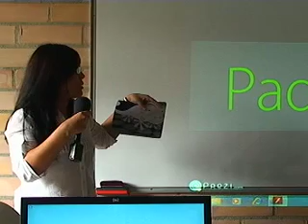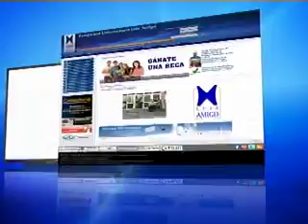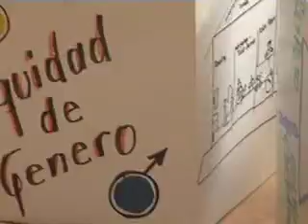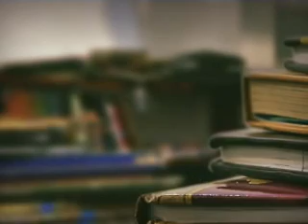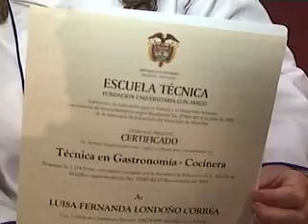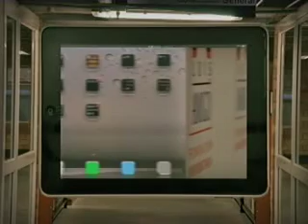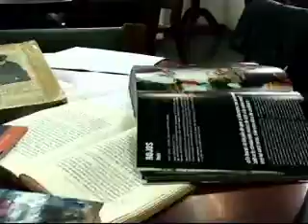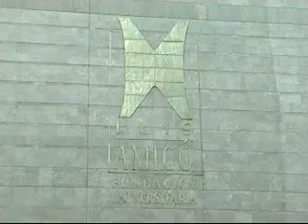Video Institucional Fundación Universitaria Luis Amigó - 2012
Video Institucional Fundación Universitaria Luis Amigó

    Actividad Física y Deporte (Presencial)
    Administración de Empresas (Distancia con asesorías presenciales)
    Administración de Empresas (Presencial)
    Comunicación Social (Presencial)
    Contaduría Pública
    Derecho
    Desarrollo Familiar (Distancia)
    Filosofía (Presencial - Distancia)
    Ingeniería de Sistemas (Presencial)
    Licenciado en Educación Preescolar (Presencial - Distancia)
    Licenciado en Inglés (Presencial)
    Licenciatura en Filosofía (Presencial - Distancia)
    Licenciatura en Tecnología e informática (Presencial - Distancia)
    Licenciatura en Teología (Presencial - Distancia)
    Negocios Internacionales (Presencial)
    Psicología (Presencial)
    Publicidad (Presencial)
    Teología (Presencial - Distancia)

    Maestría en intervenciones Psicosociales (presencial)
    Adicciones (distancia On-Line.)
    Animación Digital (presencial)
    Ejercicio del Derecho Ante las Altas Cortes (Presencial)
    Farmacodependencia (presencial)
    Finanzas (Distancia)
    Finanzas (Presencial)
    Gerencia de Servicios en Salud. (Presencial)
    Gerencia de Servicios Sociales. (distancia)
    Gerencia de Tecnología. (Presencial)
    Gestión de la Responsabilidad Social Empresarial (distancia)
    Gestión de Organizaciones de Economía Solidaria (distancia)
    Gestión Educativa (Distancia - Virtual)
    Gestión y Control Tributario (presencial)
    Intervenciones Psicosociales (distancia)
    Intervenciones Psicosociales (Presencial)
    Neuropsicopedagogía Infantil (Presencial)
    Mercadeo Estratégico (presencial)
    Revisoría Fiscal